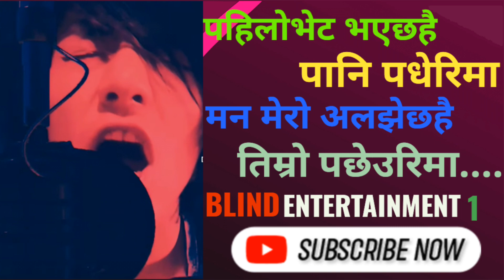PahiloBhetaBhaechaHaiOriginal Cover Song Bhumiraj RAi 2023/2080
Your Questions :-
PahiloBhetaBhaechaHaiOriginal
Cover Song Bhumiraj RAi 2023/2080
pahilo palta dekheko timlai tiktok live ma
pahilo palta dekheko timlai tiktok live ma song cover
pahilo bhet bhayechu hai pani paderima
pahilo bhet bhayechu haicover song cover song
pahilo bhet bhayechu hai
pahilo bhet bhayechu hai karaoke
tiktok viral song 2023
new nepali trending song
new nepali trending songs 2023
new nepali viral trending song
pahilo veta vayexa hai

post production:bhumirajraiofficial . B / @bhumirajraiofficial  , 2080 Unauthorized downloading and uploading on YouTube channel is Strictly Prohibited And will attract punitive measures from bhumirajraiofficial. Embedding to a website is allowed.